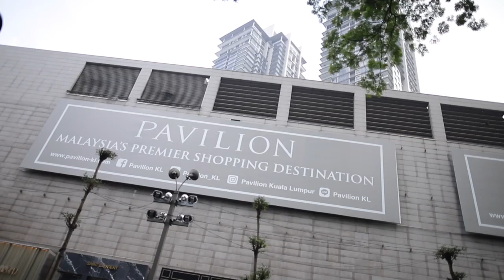BTS: ADVANCED SERUM CAMPAIGN SHOOT | Bougas Beauty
Here’s a sneak peek of our behind the scene video before we launch the product! Pssstt — can you spot something different in this video?